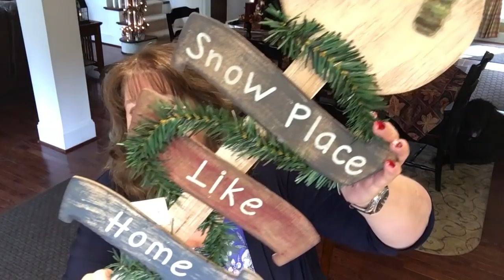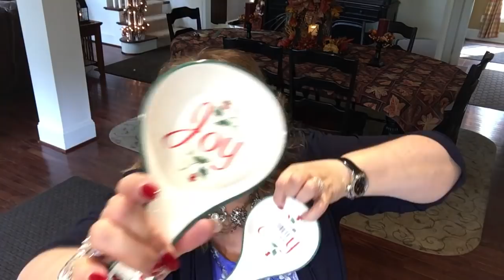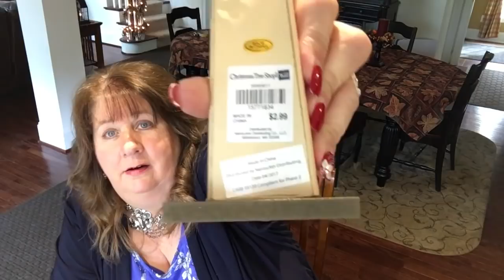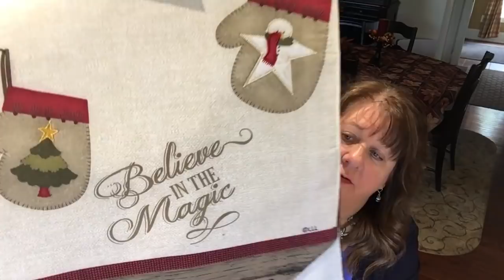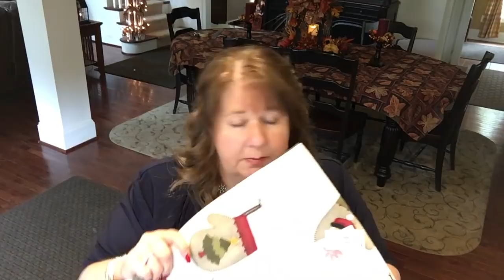Christmas Shopping Haul: And That & Lowes Also: Dining Room Painting Update